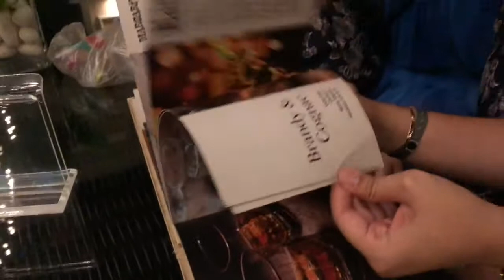Punta Cana 2019 Part 2